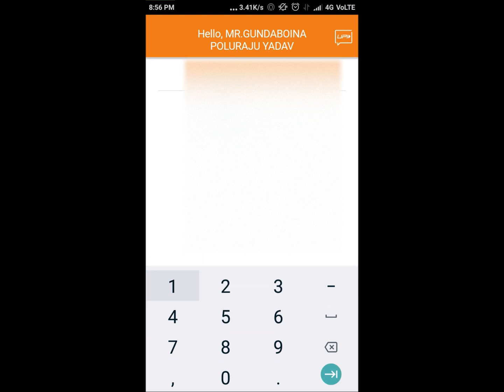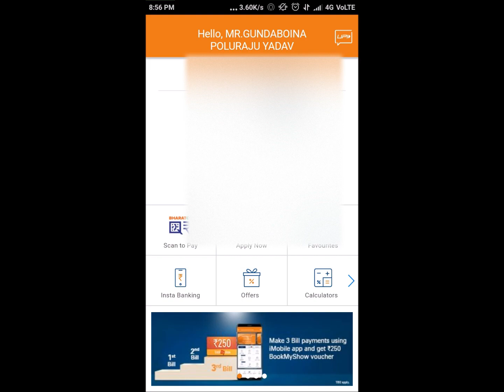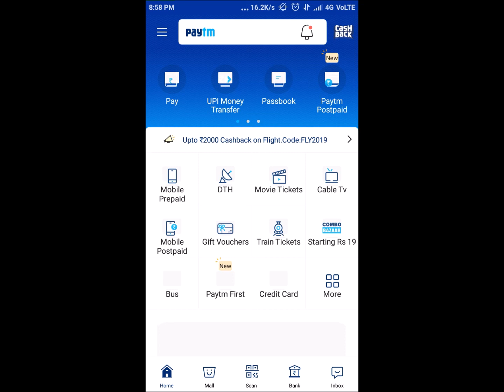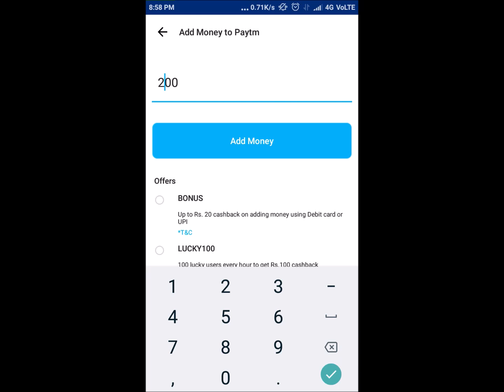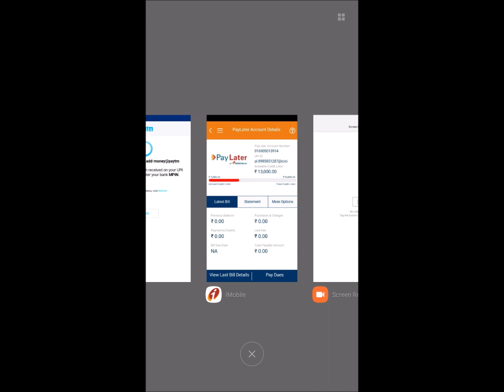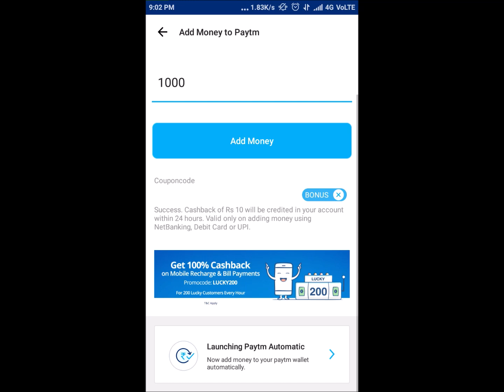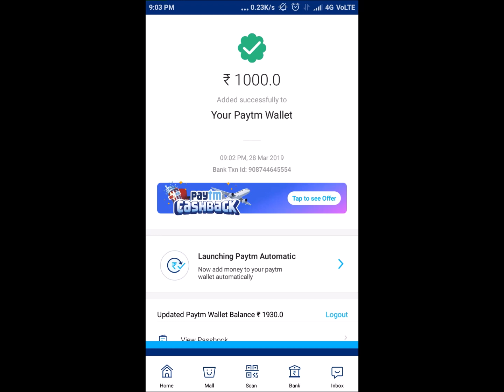Paylater by ICICI bank - Get ₹25,000 Loan | pay within 45 day at No extra charge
Hii guys   … NO MORE BORROWING FROM FRIENDS AND FAMILY

Enjoy paylater credit on ICICI bank | get ₹ 25,000 Instant credit on iMobile or Pockets app | PayLater by ICICI Bank (PayLater) you can get 30-day interest-free digital credit with just a click. Now pay your bills, shop online and pay to any merchant UPI ID easily and instantly and you can transfer the money through the paytm app….so please share and subscribe my channel thankyou…